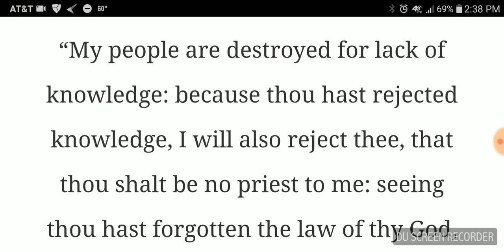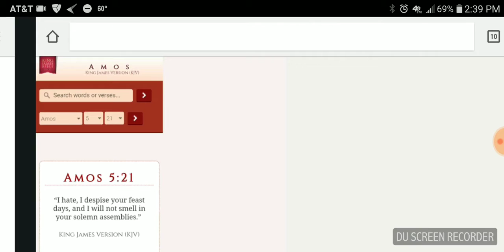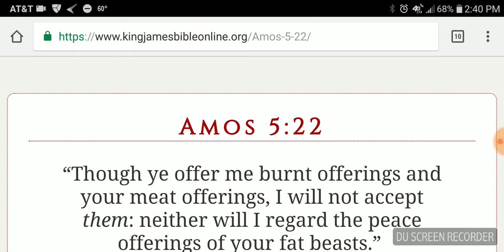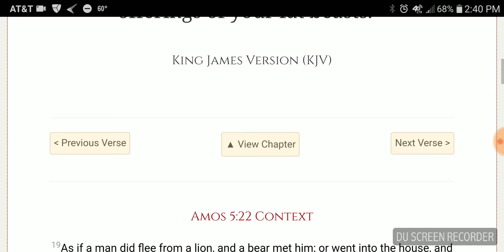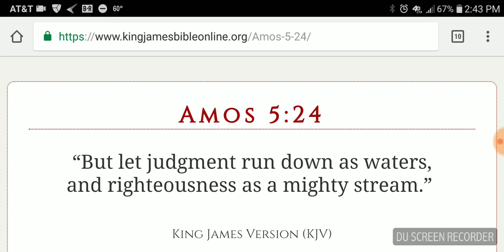2/3rds Of Israelites Have A Lack Of Knowledge